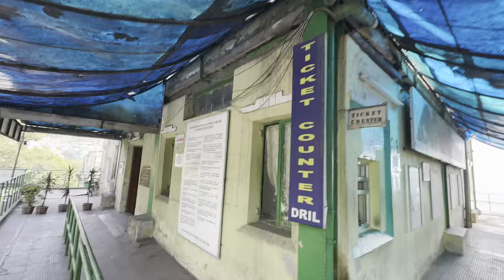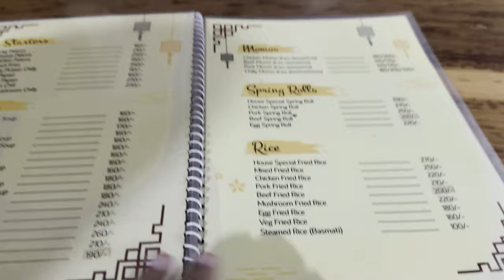Gangtok Tour| Ranka Monastery | Ropeway | The Local Cafe | Taste of Tibet | Winter Sikkim | Day 2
Welcome to TheUnchartedDuo -
Checkout our Winter Sikkim Trip. We stayed at the Summit Takshang Hotel. Our Gangtok Sightseeing journey on Day 2 was on below places:

1 : Chorten Stupa
2 : Ropeway
3 : Banjhakri Waterfalls
4 : Ranka Monastery
5 : Tashi Viewpoint

We had snacks at The Local Cafe and Dinner at the Taste of Tibet.

DM/ Commnet for any query.